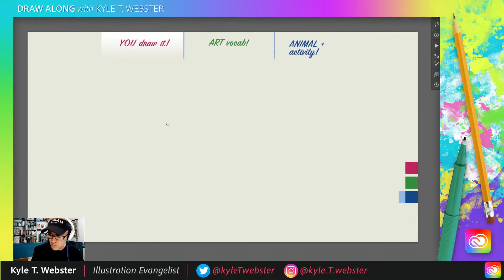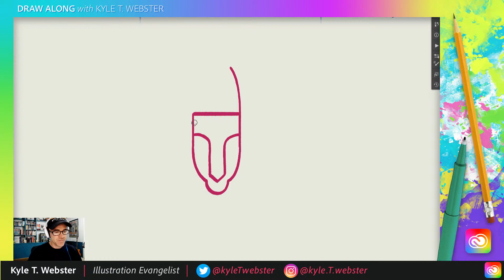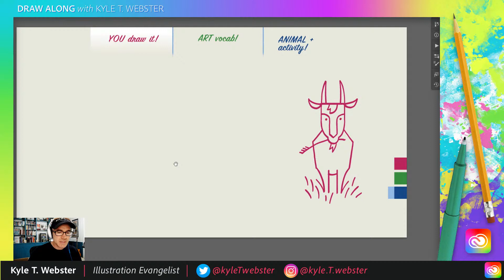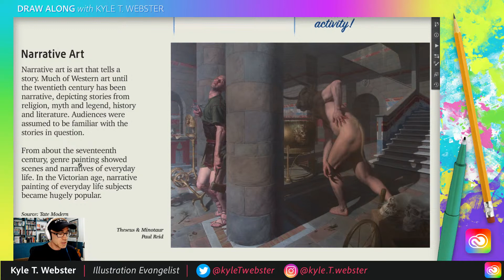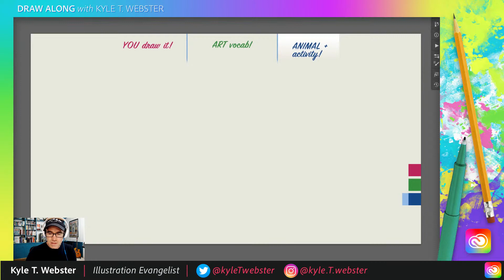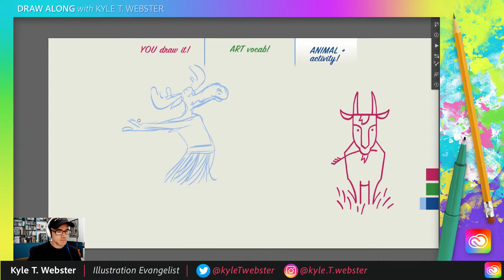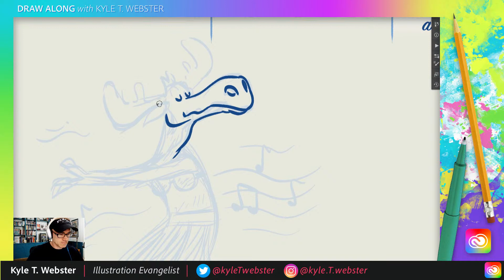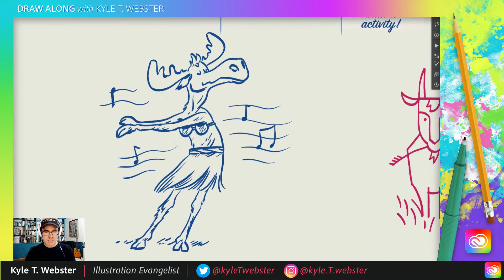Draw Along with Kyle T. Webster - Goat! | Adobe Creative Cloud